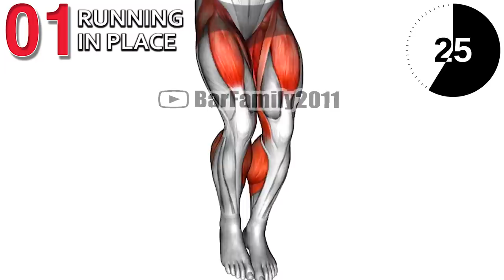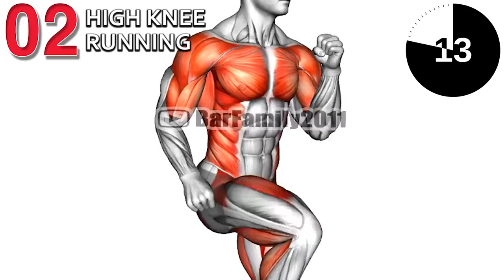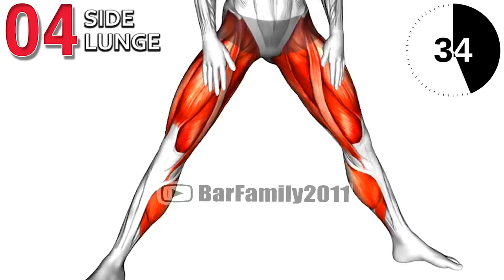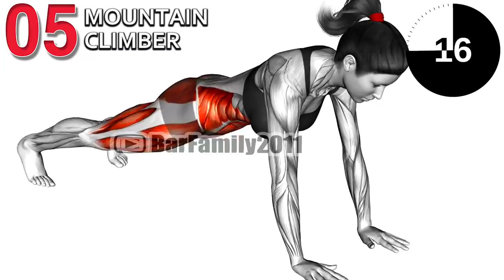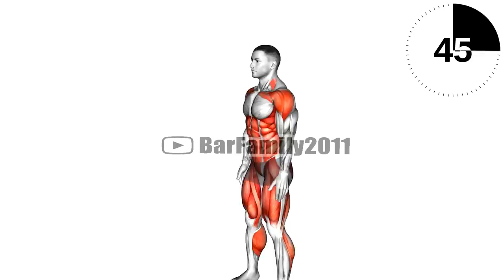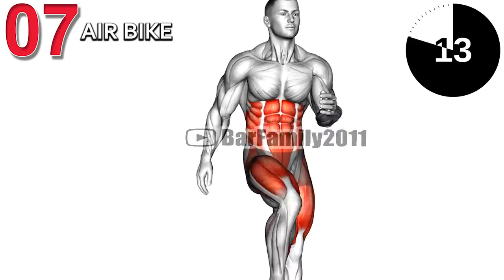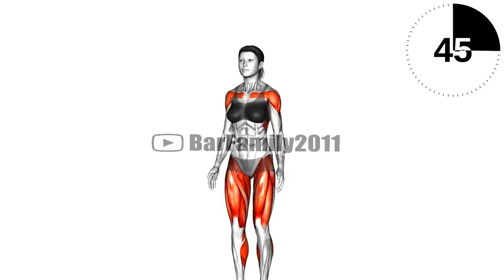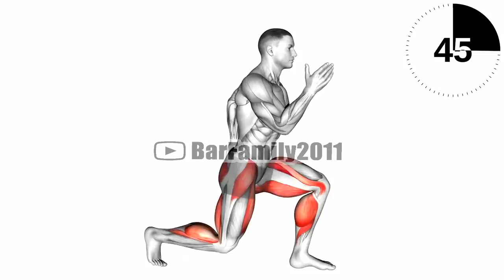Total Body Workout (Calorie Burning Exercises)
Workouts fat burning and lose weight at home is perfect for both men and women who want to achieve fast weight loss. With super effective fat burning workouts, you can lose fat on your belly, legs, arms and get in better shape. No equipment needed, all workouts can be performed at home or anywhere at any time.

0:00 Running in place
1:00 High Knee Running
2:00 Butt Kicks
3:00 Side Lunge
4:00 Mountain Climber
5:00 Jump Ver.2
6:01 Air Bike
7:01 Crab Twist
8:01 Jumping Jack
9:01 Plyometric Lunge